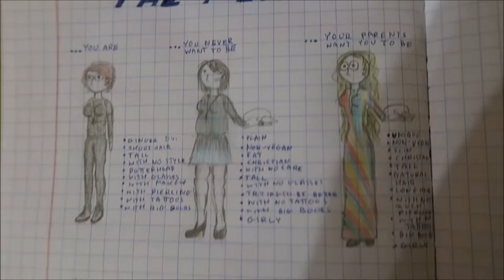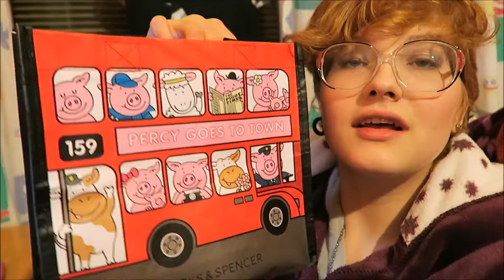I GOT THE PERFECT SHOES | vlog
27/12/2015...
- my mom was making pierogi

28/12/2015...
- I was making vegan waffles
- I got my stitches removed
- we were looking for the perfect shoes
- I got my gorgeous shoes and new jeans
- my mom finished the Weasley vest